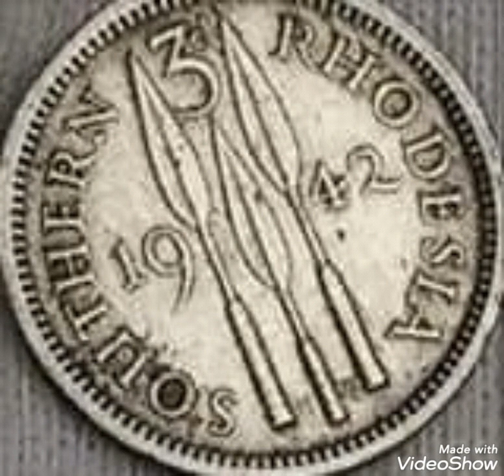1942 Rare coin value and price rare.